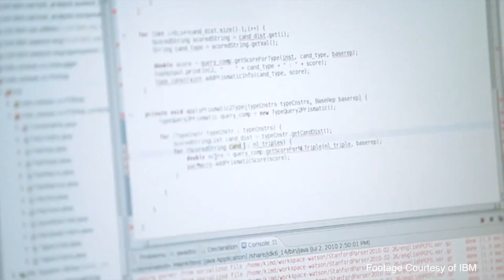IBM's Lorraine Fernandes on big data, Watson, and healthcare transformation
Lorraine Fernandes, Global Healthcare Industry Ambassador for IBM,  discusses developments in data analytics and personalized treatment, focusing particularly on what small physician practices and primary care doctors should be aware of - including the role of IBM's Watson and the future of healthcare delivery.